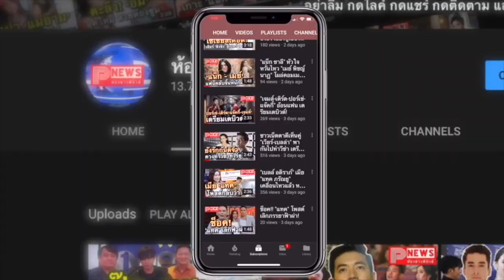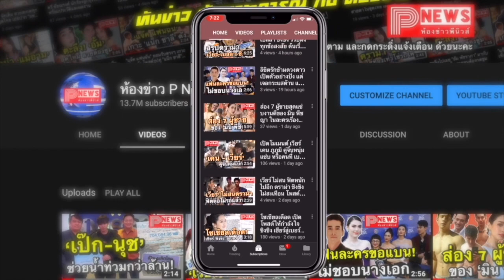ห้องข่าวพีนิวส์ | ว้าวสุด.. หน้ากากผ้าไหมแพรวา The Mask ลูกไทย เจ้าของเสียงหวาน ๆ คือนางเอกคนนี้!